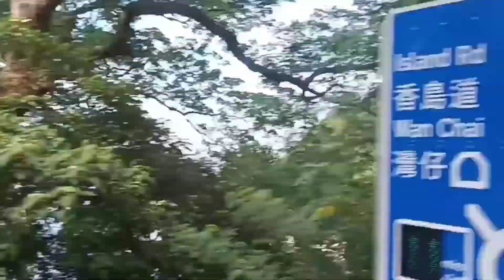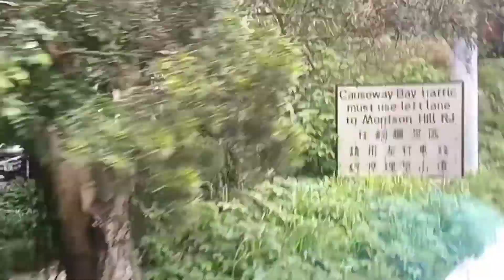Road Trip to Stanley,Hongkong